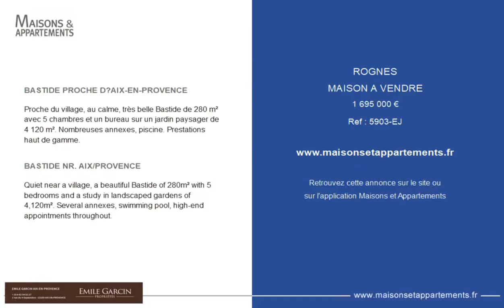ROGNES - MAISON A VENDRE - 1 695 000 €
Référence : 5903-EJ

BASTIDE PROCHE D’AIX-EN-PROVENCE

Proche du village, au calme, très belle Bastide de 280 m² avec 5 chambres et un bureau sur un jardin paysager de 4 120 m². Nombreuses annexes, piscine. Prestations haut de gamme.

BASTIDE NR. AIX/PROVENCE

Quiet near a village, a beautiful Bastide of 280m² with 5 bedrooms and a study in landscaped gardens of 4,120m². Several annexes, swimming pool, high-end appointments throughout.

Cette annonce vous est proposée par l'agence EMILE GARCIN Aix & Marseille-Littoral

|2309159|